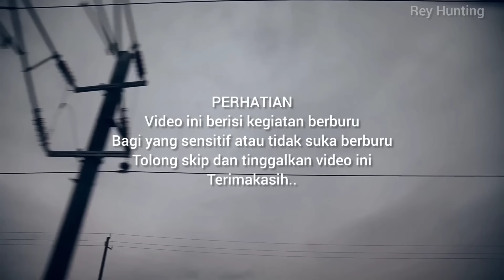Hampir geger, Orang tua ini mengambil poin kita, Berburu koak langsung kita masak.!! 😲😲😲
Berburu burung koak di daerah tambak Tlicor Sidoarjo.